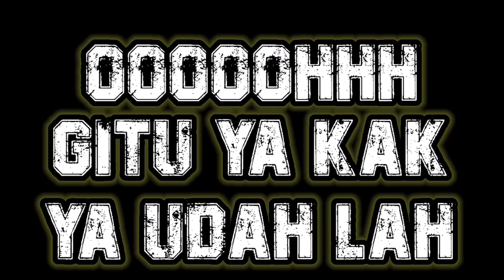Film Pendek FF || Bangunin Sahur Warga!! Sahur! Sahur!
Terimakasih Buat Adik² yang sudah nonton video ini,Semoga kalian semua terhibur ya!! Dan jika ada yang bermanfa'at bisa diambil pelajaran untuk kita semua.!!
                    🙏Terimakasih🙏

GAME                     :  Garena Free Fire Indonesia
EDITOR                  :   Sibeb ACH
APK EDITOR          :  KineMaster Pro
PENGISI SUARA    :  Sibeb